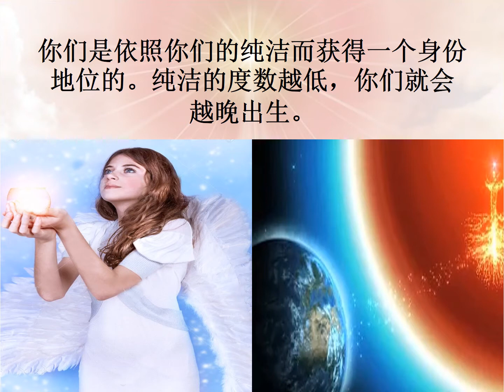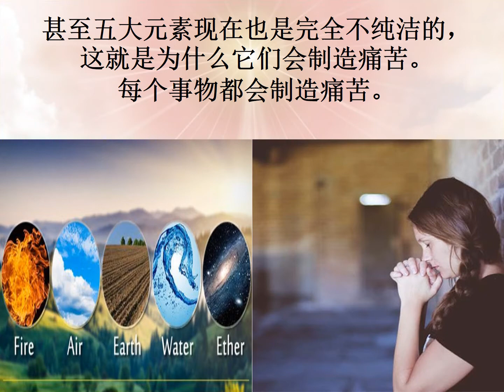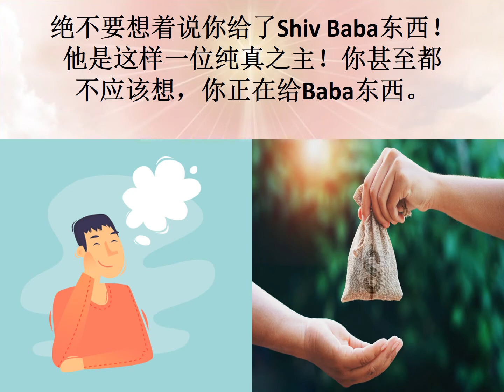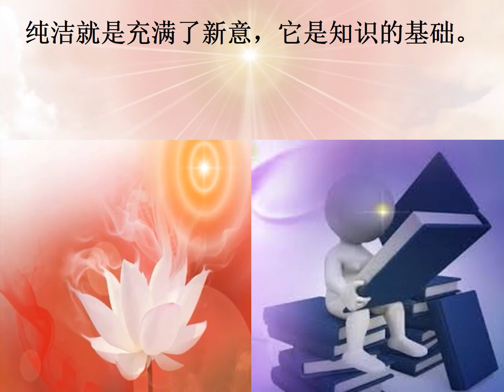Jewels Of Murli MANDARIN 11-10-2021